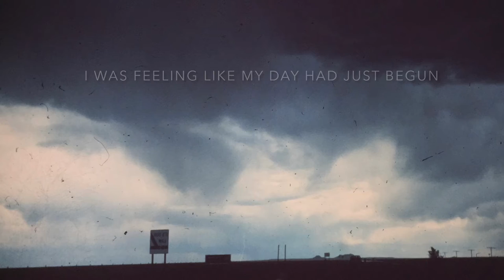Thrasher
Music and lyrics by  Neil Young
Played by Nano, home tape series.
Images by Nano .